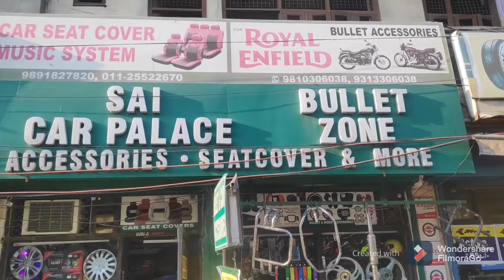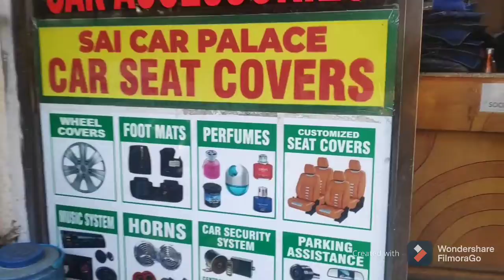Himalayan and Dominar accessories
Accessories for Himalayan bike

saddle stay

GPS mount

Master Cylinder  Cover

Disc oil container cover

Accessories for Dominar Bike

Saddle Stay

Rear Carrier

Crash Guard